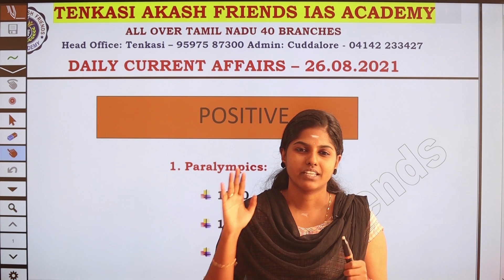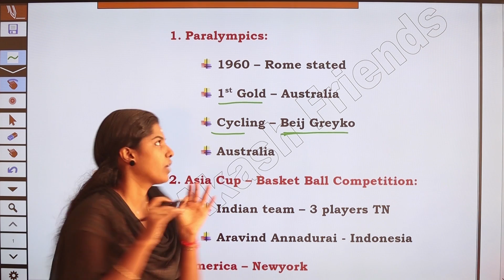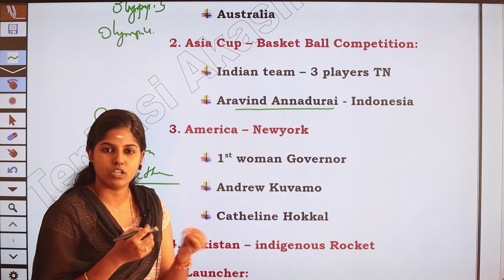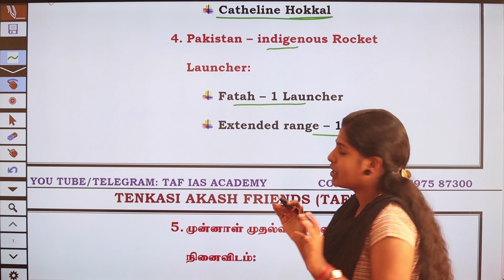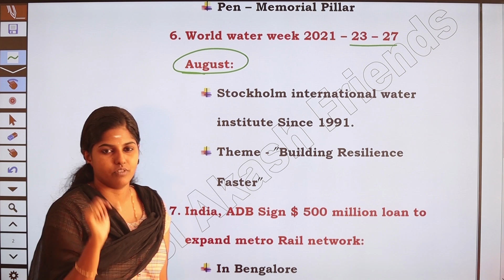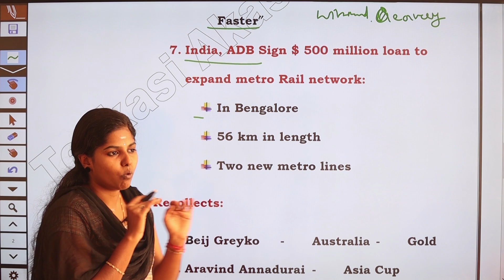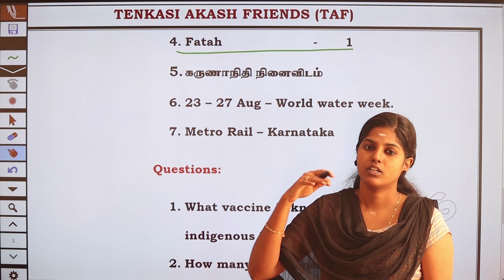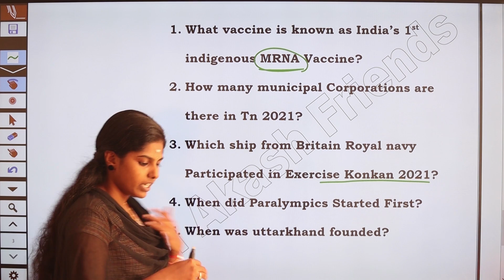TNPSC DAILY CURRENT AFFAIRS | august 26 | TNPSC -BANK-RAILWAY | TAF DAILY ENGLISH CURRENT AFFAIRS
WOMENS HOSTEL AVAILABLE IN THANJAVUR : 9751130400

TNPSC ENGLISH ONLINE CLASS DETAILS
தினசரி நடப்பு நிகவுகள்  தேர்வுக்கு நமது Telegram ல் இணையுங்கள்

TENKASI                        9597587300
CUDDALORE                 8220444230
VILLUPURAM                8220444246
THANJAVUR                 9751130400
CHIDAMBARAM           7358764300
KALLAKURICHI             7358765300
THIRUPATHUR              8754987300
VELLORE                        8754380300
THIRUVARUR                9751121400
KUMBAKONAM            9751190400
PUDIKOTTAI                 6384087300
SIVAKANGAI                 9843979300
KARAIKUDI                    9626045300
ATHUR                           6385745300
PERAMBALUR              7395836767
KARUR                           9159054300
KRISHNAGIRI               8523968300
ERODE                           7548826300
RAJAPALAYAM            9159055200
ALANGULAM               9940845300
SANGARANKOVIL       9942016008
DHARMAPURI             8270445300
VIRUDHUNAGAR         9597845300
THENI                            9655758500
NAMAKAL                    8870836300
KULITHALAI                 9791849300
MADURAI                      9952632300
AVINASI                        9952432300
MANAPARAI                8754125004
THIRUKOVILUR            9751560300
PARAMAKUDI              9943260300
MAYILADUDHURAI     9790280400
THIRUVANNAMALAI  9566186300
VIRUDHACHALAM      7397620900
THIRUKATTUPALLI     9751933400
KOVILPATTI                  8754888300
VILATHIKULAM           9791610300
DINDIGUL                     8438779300